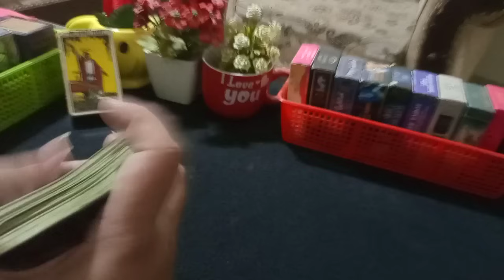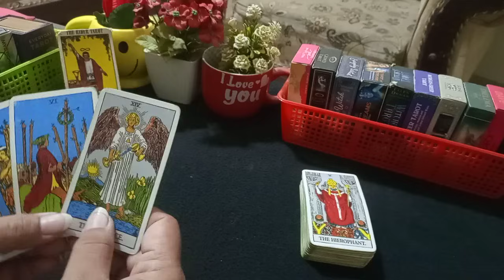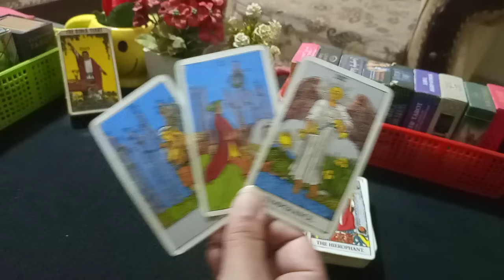❣️MESSAGE OF THE DAY ❣️